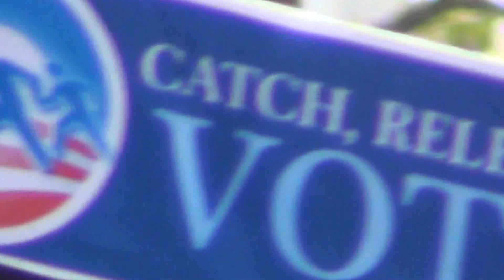Obama McCain Protest: Stop Catch & Release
Pete Santilli brought his BORDER CONVOY to Phoenix AZ to visit John McCain 8/2/14.   Protesting the dumping of bus and planeloads of central american immigrants into US neighborhoods and the anti-American C.R.E.S.T. Act